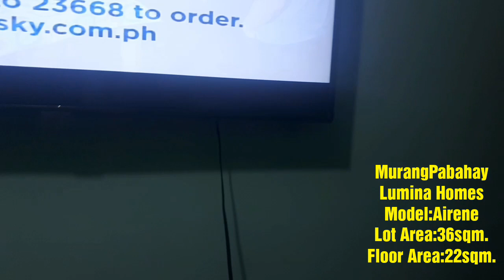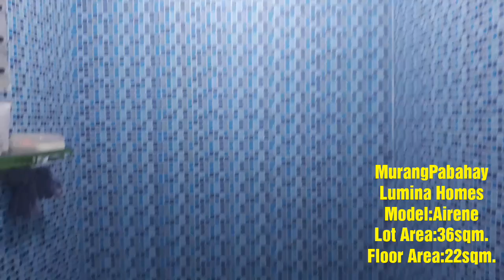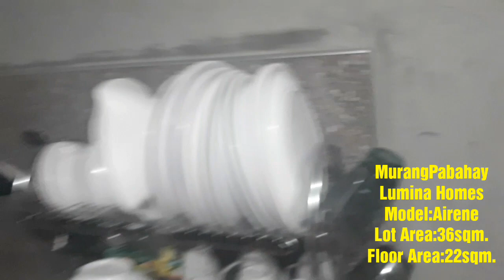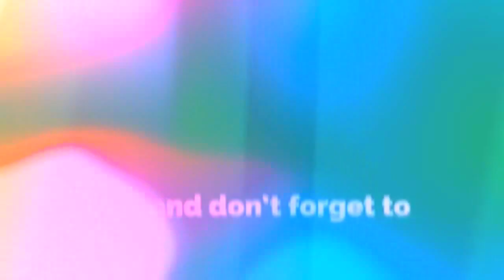PART14 MURANG PABAHAY SA LUMINA HOMES(REQUESTED HOUSE TOUR)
Ang videong ito requested by my follower Ofw Inday from Singapore,e totour ko daw xa sa munting bahay namin kasi may unit xang kinuha at para magkaroon po siya ng idea.thank you mam